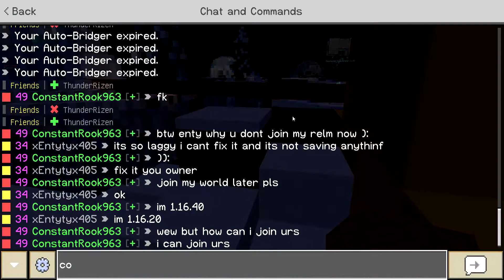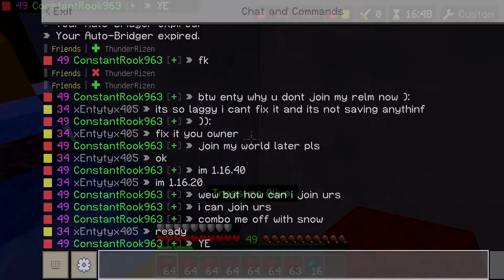minecraft 40 sub special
thx for 40 sub guys